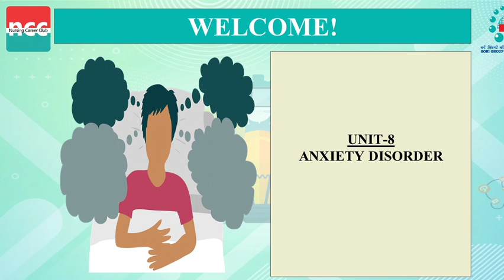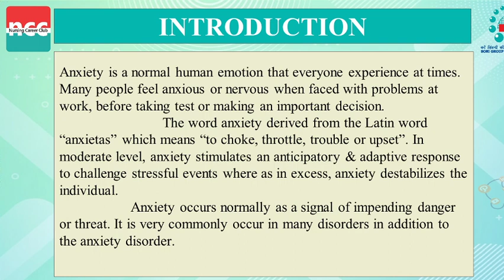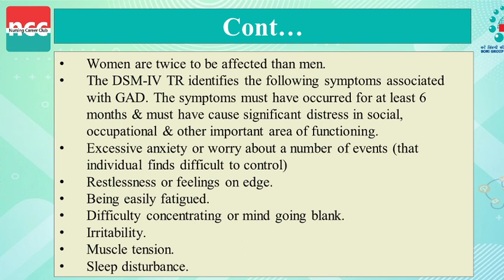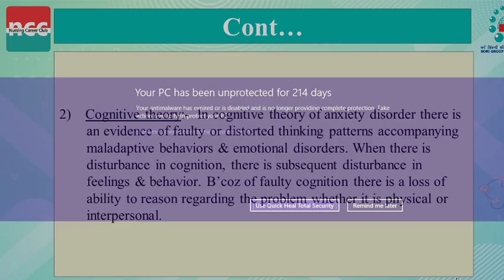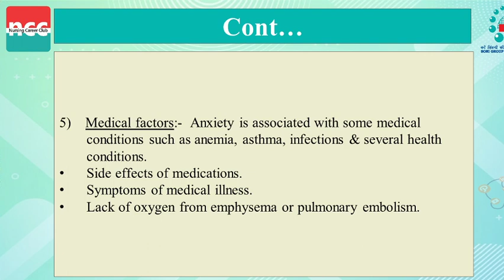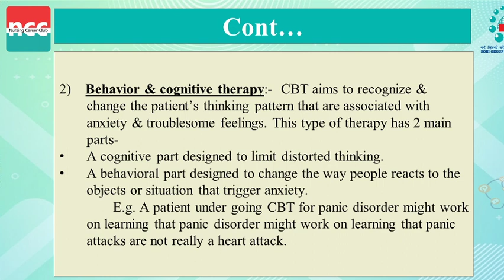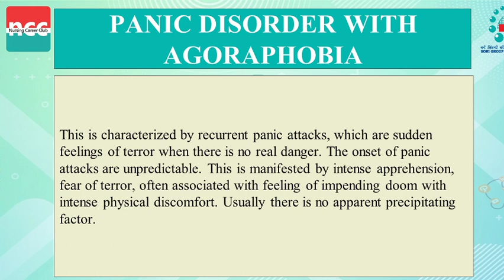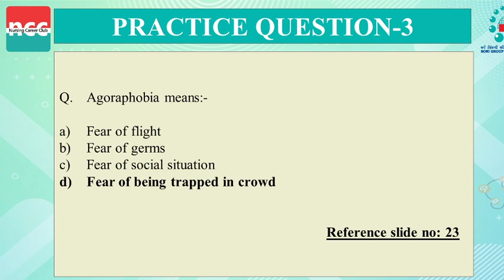Bsc 3.3.8 – NURSING MANAGEMENT OF PATIENT WITH NEUROTIC, STRESS RELATED AND SOMATIWATION DISORDERS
BSc(N) Crash Course Advance

TOPICS COVERED IN VIDEO: 40:51

NURSING MANAGEMENT OF PATIENT WITH NEUROTIC, STRESS RELATED AND SOMATIWATION DISORDERS
-What is Generalized Anxiety Disorder(GAD)?
-Explain etiological factors of Generalized Anxiety Disorder(GAD).
-Discuss management of Generalized Anxiety Disorder(GAD).
-What is Panic disorder with Agoraphobia?
-What is panic disorder without Agoraphobia?

00:00 NURSING MANAGEMENT OF PATIENT WITH NEUROTIC, STRESS RELATED AND SOMATIWATION DISORDERS
00:27 Table of contents
00:45 What is Anxiety?
04:53 What is Generalized Anxiety Disorder(GAD)?
11:57 Explain etiological factors of Generalized Anxiety Disorder(GAD)
24:10 Discuss management of Generalized Anxiety Disorder(GAD)
33:14 What is Panic disorder with Agoraphobia?
38:31 What is panic disorder without Agoraphobia?